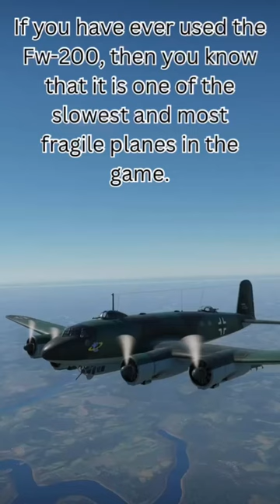FW200 GOES MACH